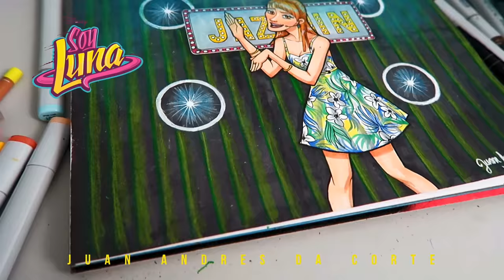Dibujo de "Fush, te vas" de Soy Luna - Escena favorita del Open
¡Hola a todos! En este video, les traigo uno de mis dibujos favoritos: la escena de "Fush, te vas" de Soy Luna. ¡Espero que les guste tanto como a mí! Además, estoy abierta a sugerencias para próximos dibujos, ¡así que déjenmelas en los comentarios! Por favor, no olviden darle me gusta al video para apoyar el canal. También, si les gustaría ver un dibujo de Ambar "Como me ves" o "Vives en mi" de Luna y Matteo, ¡déjenlo en los comentarios!